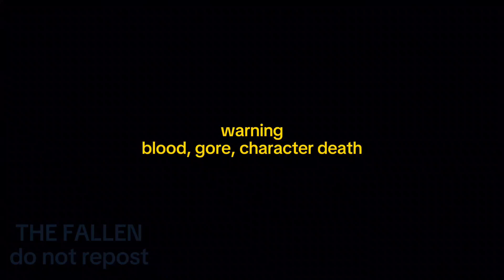I LOVE YOU, SO — oc pmv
hehehehehe, edgy

cio: Miyan, Goros, Gustavo, Aki, N (purple-eyed miyan)

QNA:

Q:apps used?

A:Capcut and Ibispaint X

Q:What can i call you?

A:Blackhole, or Fallen!

Q:Can i inspire off of your animations or artstyle?

A:yes! If animations, Add the vid in the desc/tag me
If artstyle, Just don't use it completely or trace